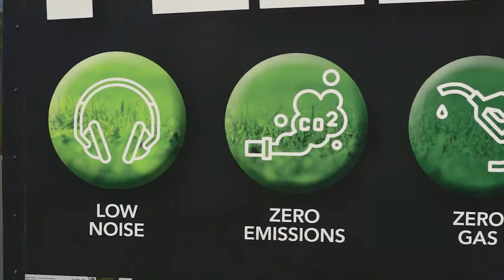Westcoast Landscape and Lawns Electric/Green Fleet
We are taking our commitment to creating beautiful, sustainable, eco-friendly environments one step further...

Introducing The Westcoast Landscape and Lawns Electric Fleet which utilizes powerful Mean Green Mowers and EGO's latest battery-powered commercial landscape equipment to create beautiful landscapes all while eliminating emissions and reducing noise.

A BIG Thank You goes out to Landscape Equipment Super Store (LESS of Tampa Bay) for outfitting the trailer and providing excellent education and training on operating the new equipment. Check them out at lesstampabay.com